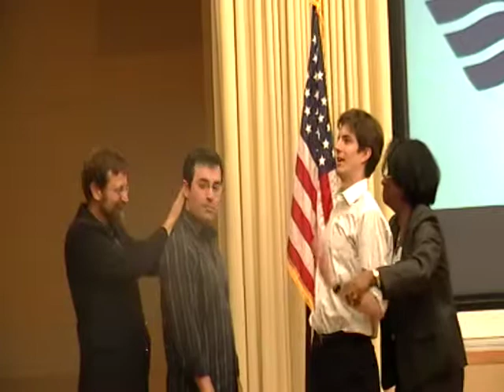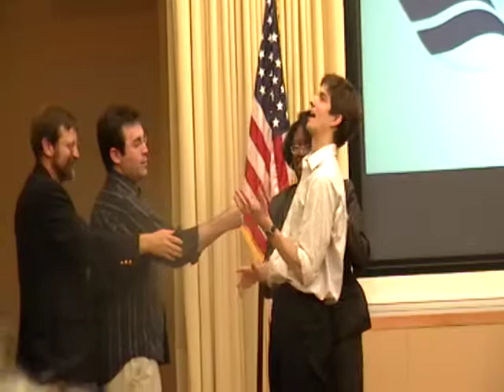Vision2020 Business Expo - entertainment 2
Imasion Corporation, One stop surveillance solutions, attended Vision2020 business Expo on July 21st 2009 at University Center of Lake County,Illinois, USA. This is a perfect event for all entrepreneurs, small business owners and anyone who is interested in starting or growing their own business! Get solid, real world information that will benefit your own business! First event happened successfully on July 21st 2009 fom 1:00 PM till 8:00PM at University Center of Lake County
1200 University Center Dr Grayslake, IL 60030 US .